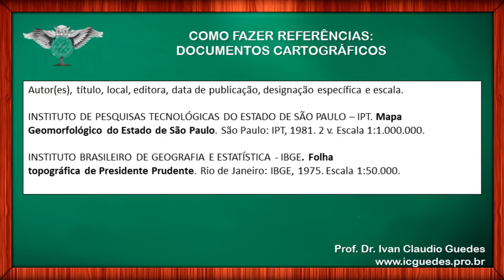Referências Bibliográficas de mapas 🌐 documentos cartográficos - Vídeo 11/16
Referências bibliográficas abnt 2018. Como fazer referências bibliográficas de mapas, globos, imagens de satélite, ou seja, como fazer referências bibliográficas de documentos cartográficos. 🌎

Seja bem vindo à série sobre como fazer referências bibliográficas de acordo com a ABNT, NBR 6022.